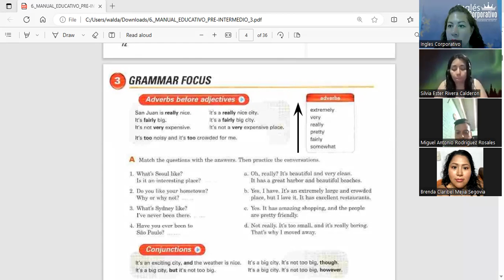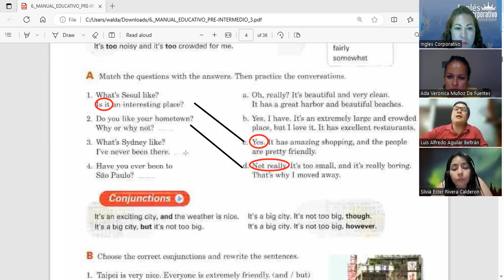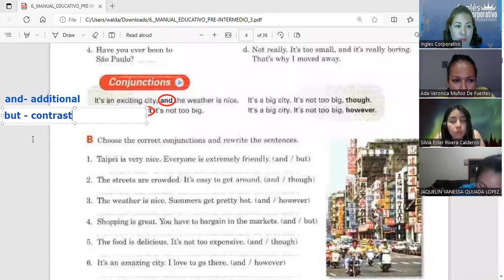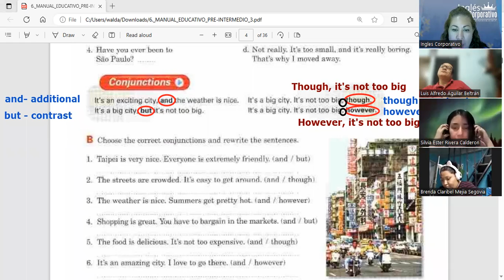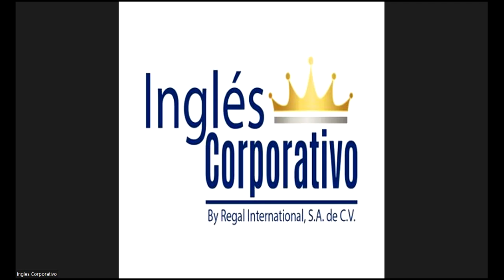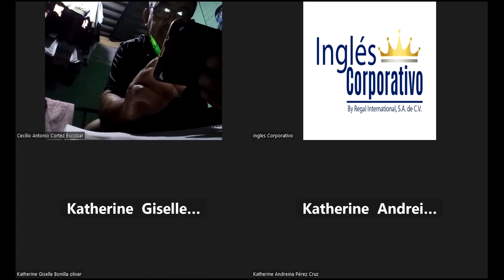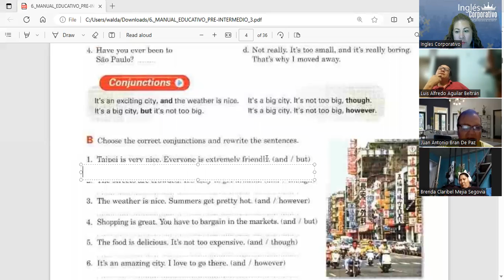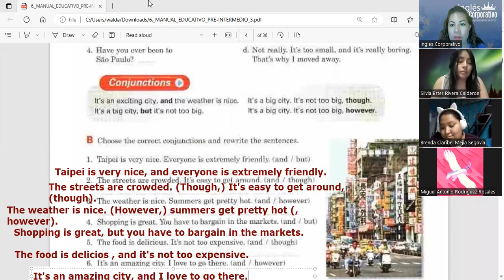Session 2- 26-07-2023- FI-REGAL-62- Guerrero- Using Conjunctions